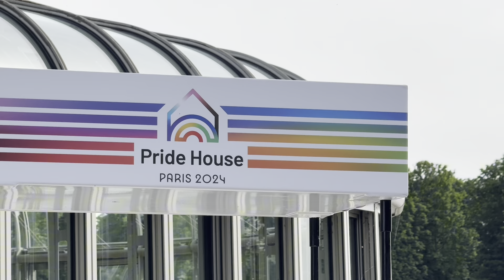Conheça a PRIDE HOUSE da Olimpíada de PARIS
Um dos princípios do Olimpismo é que o esporte deve ser acessível para todo mundo. Não importa raça, credo, sexo, gênero e qualquer outra característica.

Uma das iniciativas que reforça esse espírito é a Pride House, a “Casa do Orgulho”. Esse é um espaço para celebrar, mas também para sensibilizar o público presente em grandes competições esportivas sobre a causa LGBTQIA+

A Pride House tem entrada gratuita e vai ficar aberta durante toda a Olimpíada, ou seja, de 26 de julho até 11 de agosto. A entrada é

O espaço de eventos é um barco de que fica atracado no Rio Sena. Por aqui vai ter telão para  assistir às provas olímpicas como se fosse uma fan fest.

Mas a animação vai rolar também do lado de fora, às margens do rio.

Durante o dia, o lugar vai ter iniciação esportiva para toda a família, enquanto a noite terá uma pegada mais festiva.

A Pride House é uma iniciativa independente que começou em 2010. Mas esta é a primeira vez que ela foi acolhida oficialmente pelo Comitê Organizador dos Jogos.

A casa teve duas passagens pelo Brasil, em São Paulo e no Rio de Janeiro, durante a Copa do Mundo de futebol e a Olimpíada.

Mas o projeto foi rejeitado em países com leis que restringem a liberdade da comunidade LGBT.